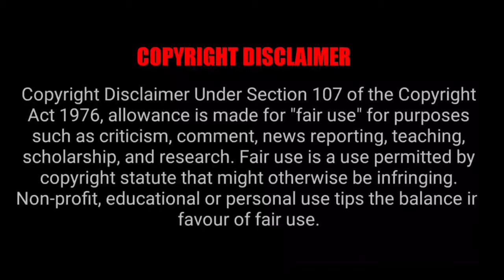Bigg Boss 5/Priyanka Ramp Walk/Unseen promo/Visukiruthi's kitchen/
Welcome to#Visukiruthi's kitchen#cooking in tamil

Bigg Boss#Kamal Haasan#Redefining Entertainment#Tamil Shows#Star Vijay TV#Tamil TV#Ulaganayagan#தமிழ்hotstar biggboss vijay television#bigg boss 5 troll tamil#bigg boss 5 trolls#bigg boss 5 tamil#bb5 promo today